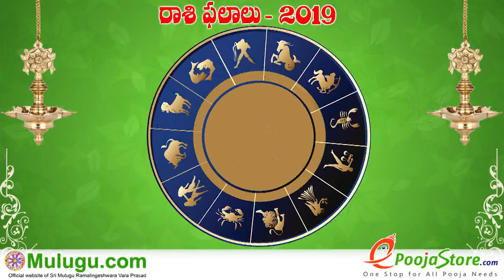Simha Rasi (Leo Horoscope) సింహ రాశి - February 03rd - February 09th Vaara Phalalu 2019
Simha Rasi (Leo Horoscope) సింహ రాశి - February 03rd - February 09th Vaara Phalalu 2019, Simha Rasi (Leo Horoscope) సింహ  రాశి, Weekly Rasi Phalalu 2019 , శ్రీ ములుగు రామలింగేశ్వర వర ప్రసాదు సిద్దాంతి , Sri Mulugu Ramalingeswara Vara Prasadu Siddanthi